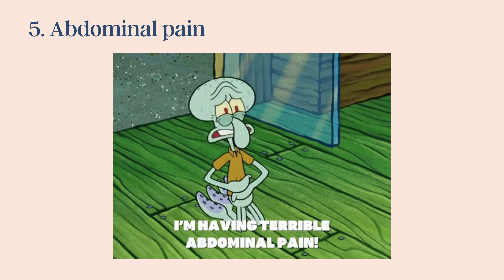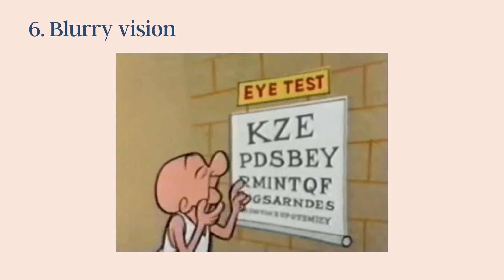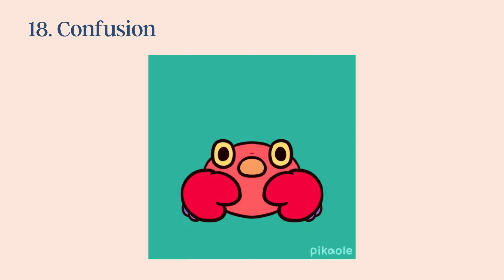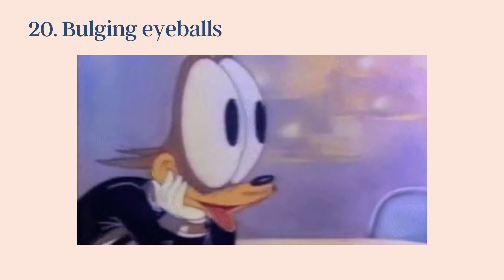20 Sings of Vitamin A Toxicity